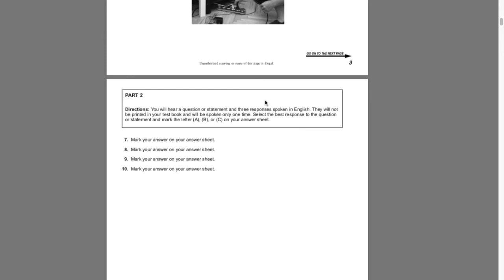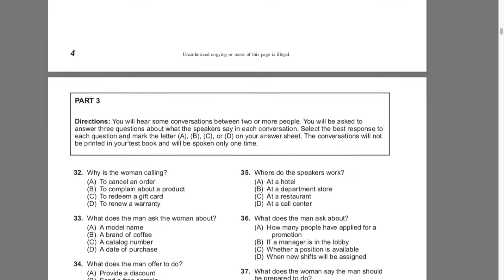Video 2 contoh soal TOIEC